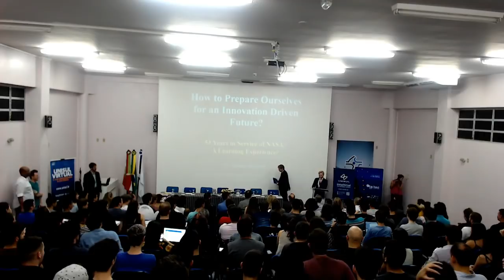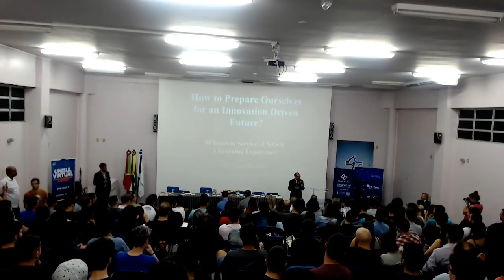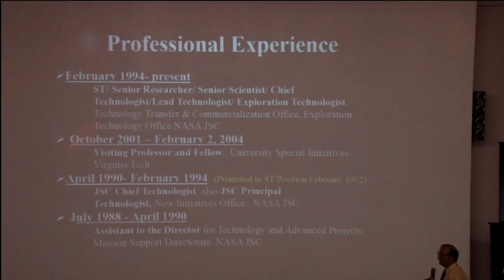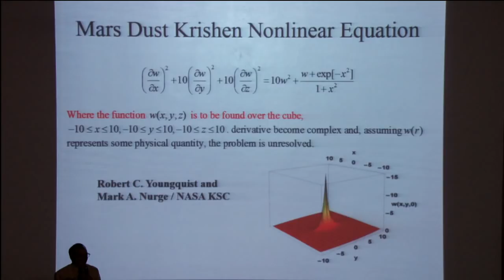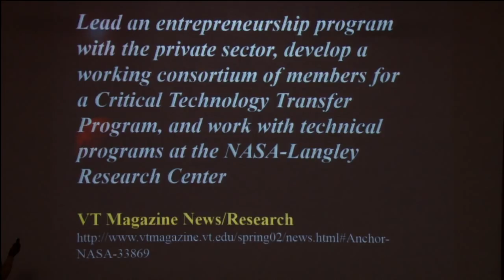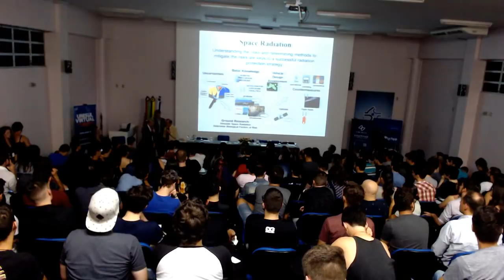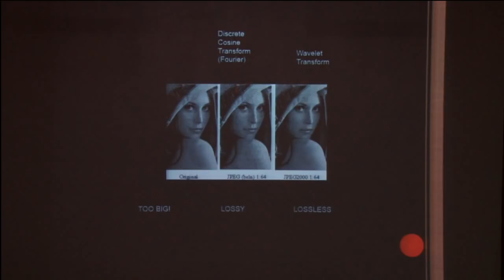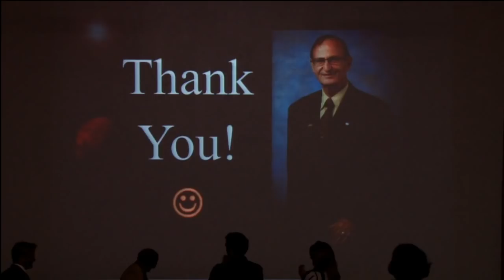[UnisulVirtual] Palestra com o Dr. Kumar Krishen da NASA no Brasil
Kumar Krishen possui doutorado em Engenharia Elétrica e Eletrônica pela Universidade Estadual do Kansas e atua há mais de 50 anos voltados à pesquisa sobre tecnologia e inovação, que incluem estudos em importantes conceitos de sensor remoto, sistemas de saúde, comunicação e rastreamento, além de tecnologias de suporte às missões, automação e experimentos em ônibus espaciais.

Entre suas maiores realizações, está o desenvolvimento de um importante sistema para tratamento de câncer, o Hyperthermia System. É membro do Instituto de Engenharia Eletrônica e Telecomunicações e associado do Instituto Americano da Aeronáutica e Astronáutica.

O cientista ocupou posições estratégicas em programas avançados de observação da Terra, sistemas experimentais, rastreamento e comunicações, em parceria com universidades, indústrias e agências governamentais.

Na palestra, baseada na experiência do cientista na NASA, Kumar Krishen abordou aspectos sobre a importância das recentes transformações tecnológicas, como IoT (Internet das Coisas), Realidade Aumentada (RA) e Robotização, e a relação com o desenvolvimento econômico do país. Também falará sobre os novos comportamentos do consumidor e como se preparar para o turbilhão de mudanças que surgirão nos próximos anos.